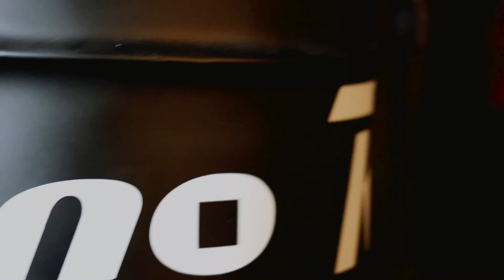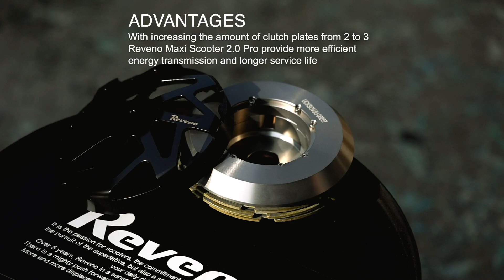Reveno多片式離合器進化！？大型速可達款式搶先曝光【官方影片】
延伸閱讀：
1. 多片式離合器是什麼？

2. STC 2.0開箱

3. 經銷商大會

4.  冬季測試。新品搶先看